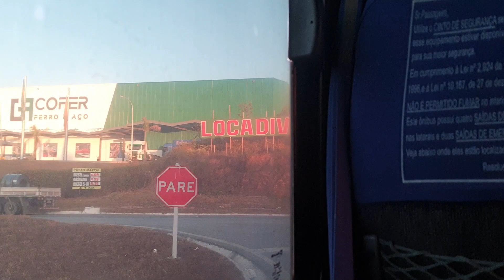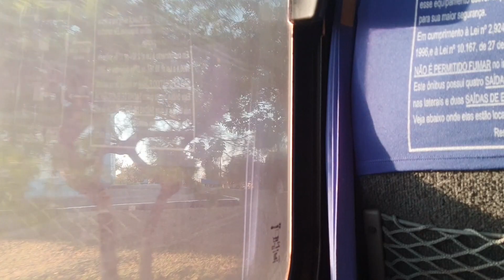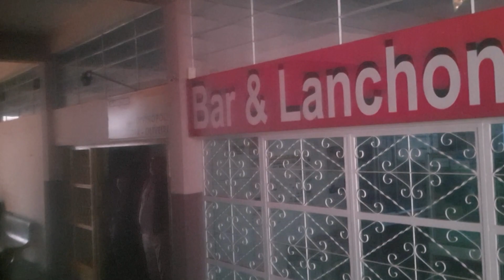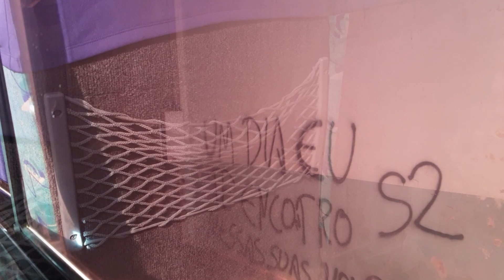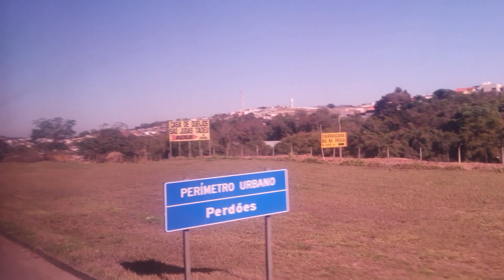O G6 que virou Mascarelo: Viajando de Divinópolis para Lavras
Vamos conferir o 1620 da Viação São Cristóvão na linha de Lavras, e conhecer sua historia desde sua origem na UTIL, passando por varias cidades de minas com o som do Scania K310!!

Linha:
Ônibus:

Missão do canal é viajar pelas estradas avaliando o serviço das empresas, mostrando seus serviços informações ao publico e falar sobre varias curiosidades, resgatar lembranças do passado trazendo um sentimento nostálgico ate os mais modernos.

00:00 Introdução
02:35 O G6 que virou Mascarelo
03:27 O Amanhecer para Oliveira
07:50 Parada para Lanche
09:28 Scania K310
17:10 Rumo a Lavras
26:15 Próxima Viagem